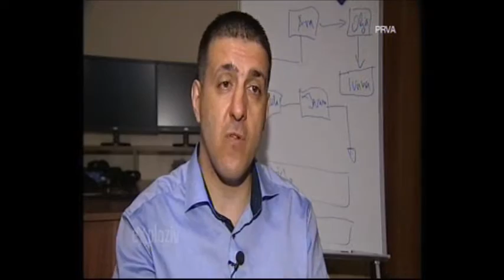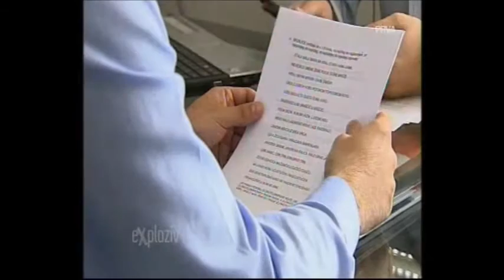Kurs dikcije i javnog nastupa - Vladimir Miletić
Predstavljamo vam jedinstvenog i neponovljivog - Vladu Miletića.
“Izdržao sam u direktorskoj fotelji celih 14 godina u dve firme i onda sam poželeo da proverim da li ljudi direktore poštuju i kad nisu zaposleni u firmama i kada nisu u radnom odnosu. Zato sam počeo da pišem blog koji sam nazvao 'Dnevnik jednog direktora' i uverio sam se da ljudi mogu da vole direktore čak iako ne rade kod njih“, kaže Miletić.

Njegov posao danas je da ljude uči kako da uspeju u sopstvenom biznisu. Već pune tri godine piše blog u kome kroz priče raznoraznih uspešnih ljudi prenosi formulu njihovog poslovanja.

“Moji junaci su obični ljudi koji teže nekim svojim uspesima, koji pokazuju neke svoje skrivene talente, neke veštine i ja tako nekako u prolazu to primetim i prenesem nekim drugim ljudima“

Njegove tekstove dnevno zna da pročita i 100 hiljada ljudi, piše ih pitko, energično i uvek na istom mestu.